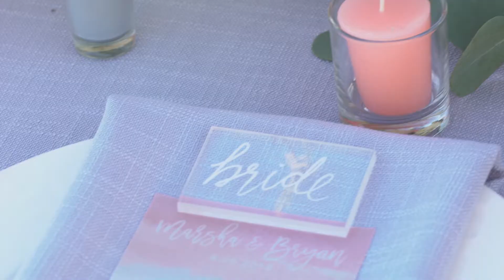Symphony Weddings & Events Promo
Who is the Planner behind Symphony Weddings & Events? Meet Brittany and watch a sneak peak of what planning your wedding will be like! Brittany absolutely loves what she does and it means the world to her to be a part of your special day. She is passionate about this industry because she gets to share her knowledge and expertise to create an amazing event experience for the client as well as every guest in attendance. She can't wait to create a beautiful production for you!